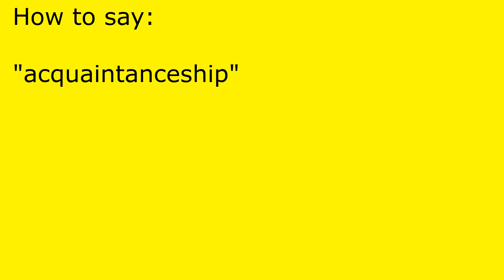How to pronounce acquaintanceship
acquaintanceship pronunciation.